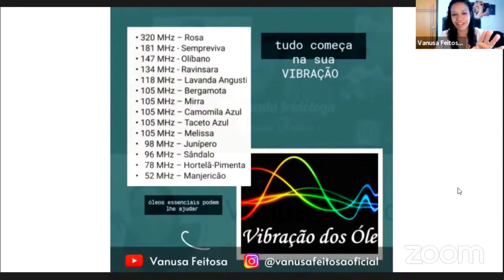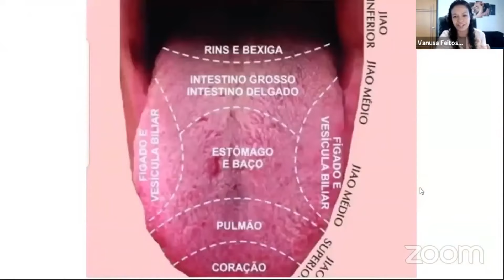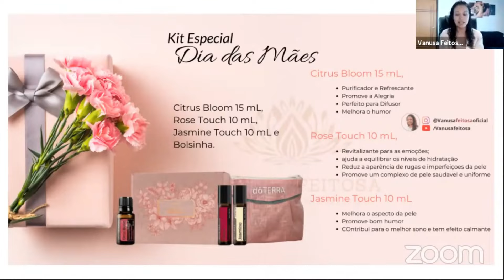Kit especial dia das mães | Vanusa Feitosa | Aromaterapia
Se você deseja adquirir os óleos direto da fabrica e ter a minha assessoria, clique no botão abaixo 👇

Sou Vanusa Feitosa, Terapeuta Iridóloga, Double Presidential Diamond e apaixonada por óleos essenciais!

De gota em gota, teremos um mundo melhor e mais sadio, utilizando esta farmácia do Criador!

Se você desejar uma ASSESSORIA diretamente comigo - tudo sobre os óleos e como usá-los - pode fazer sua primeira compra a partir do link abaixo:

Vanusa Feitosa
Presidential Double Blue Diamond doTERRA
Fundadora doTERRA Brasil

Se você quiser fazer parte da minha equipe, chame no whatsapp agora